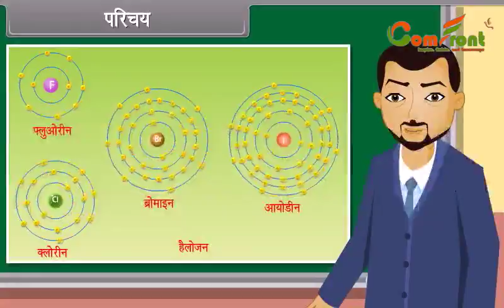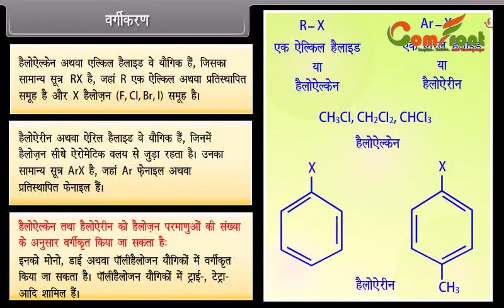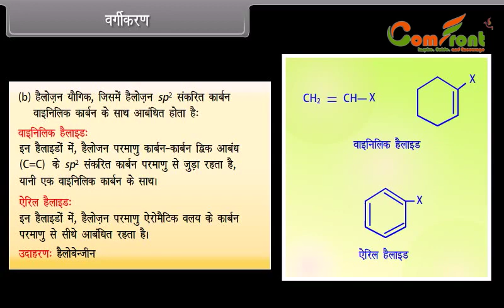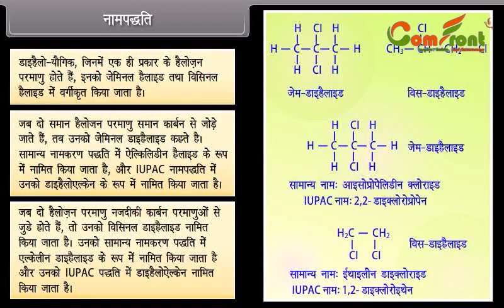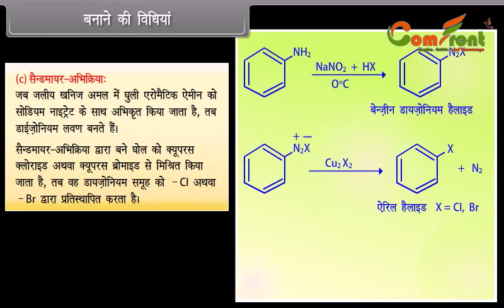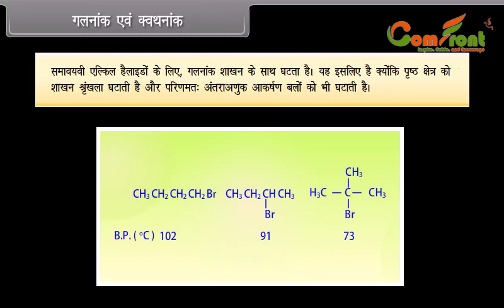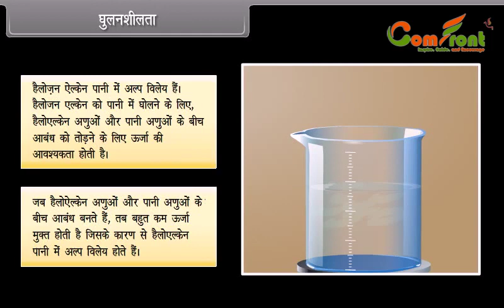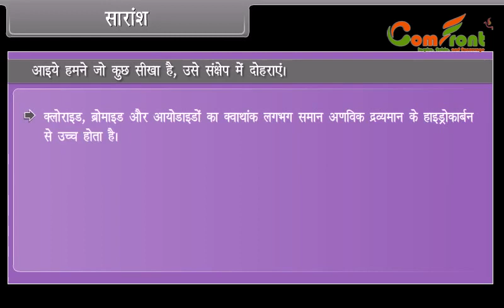Haloalkanes and Haloarenes-2 (Chemistry) II Class 12 II Hindi